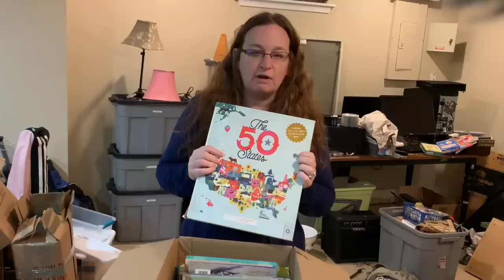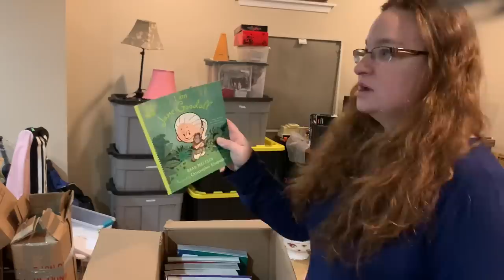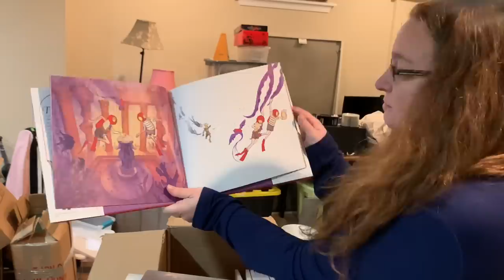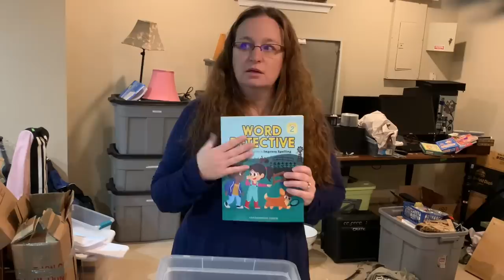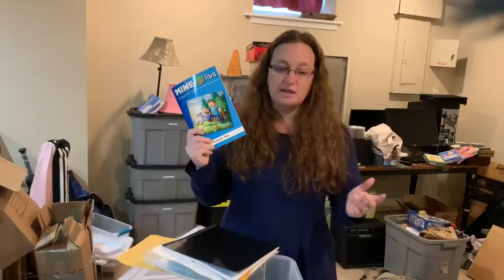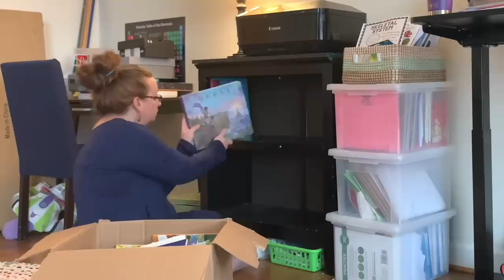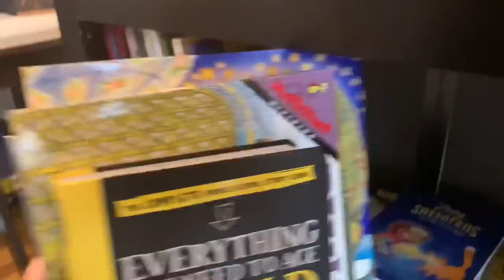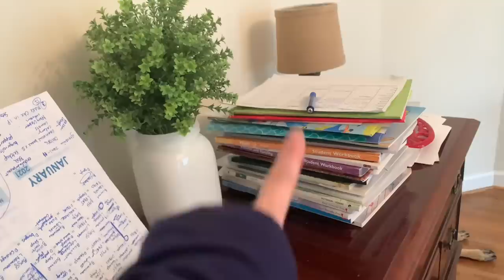Unpack + Declutter || these 4 boxes are hard to declutter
Unpacking 4 more boxes and sorting out random boxes of stuff on our minimalist journey. But when I'm done unpacking and decluttering, life feels simple again. Simple living is intentional and purposeful but we still live among boxes in our house. We have less than 40 boxes left to unpack and decide what to keep, what to donate, what to sell, what and how to declutter.

// YOU MIGHT ALSO ENJOY WATCHING

// SAY HELLO!
Goodreads: @ericalucas

// WRITE ME!
c/o Erica Lucas
1783 Forest Drive, #322